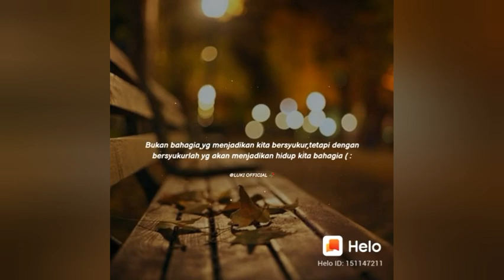Bersyukur untuk bahagia